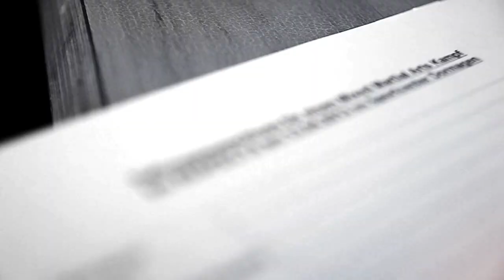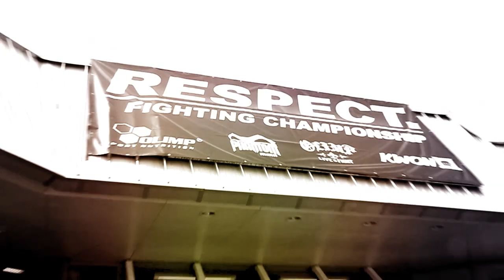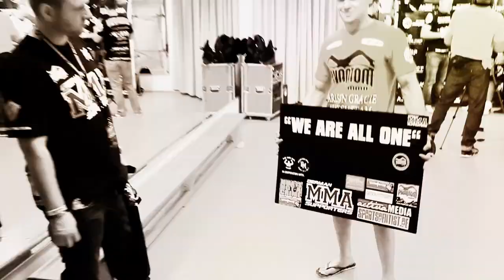"Respect FC 9" Roadtrip mit Roman Kapranov / RFS Team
Roman Kapranov siegt gegen Maurice "Johnnie Beton" van Waeyenberghe nach 3:46 durch Kimura ! Please watch in HD ! Carlson Gracie Germany / Elite Jiu-Jitsu Lineage !